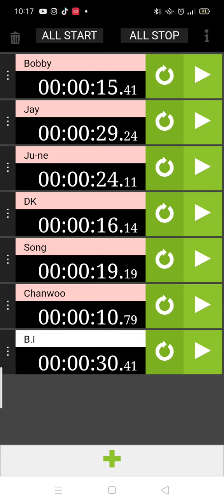How Would 2016 iKON Sing I Love You (Treasure)